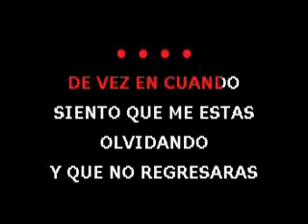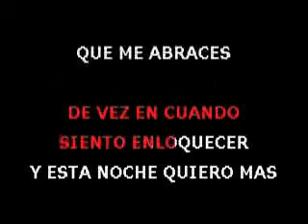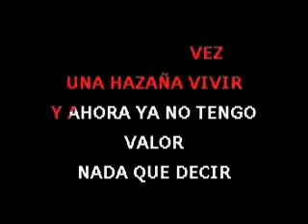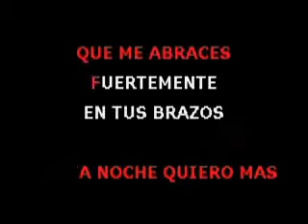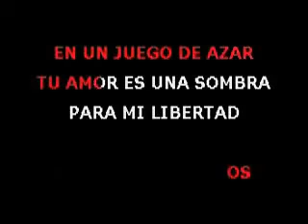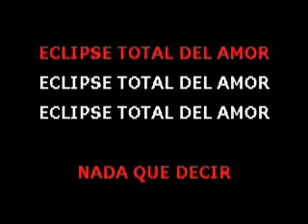Lissete - Eclipse total del amor (Instrumental Karaoke)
Pista Instrumental Karaoke : Lissete  - Eclipse total del amor